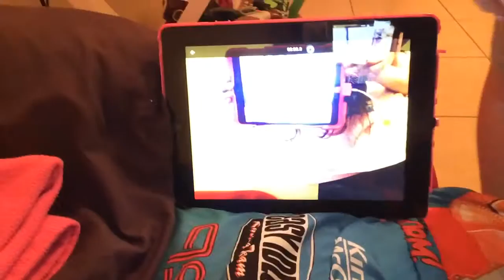LIAM CUT THE CHEESE!!!!!!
Liam farted 💨